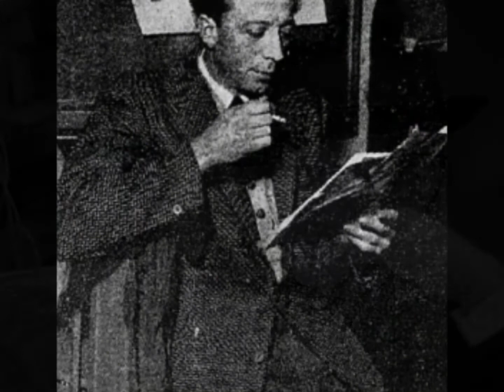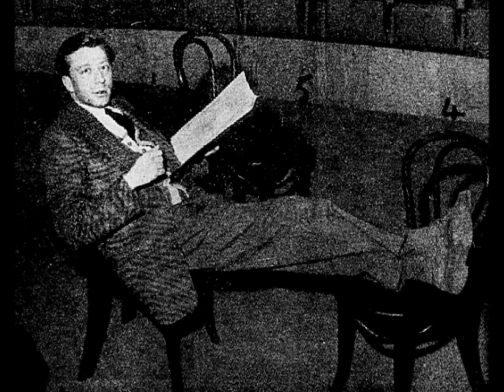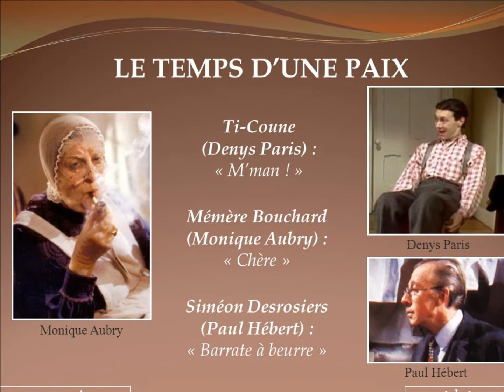PAUL HÉBERT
Acteur QUÉBÉCOIS